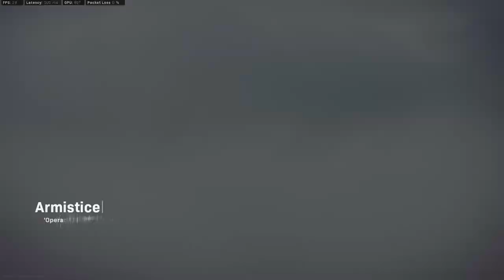COD Warzone Vi(Vodafone Idea) Ping Test